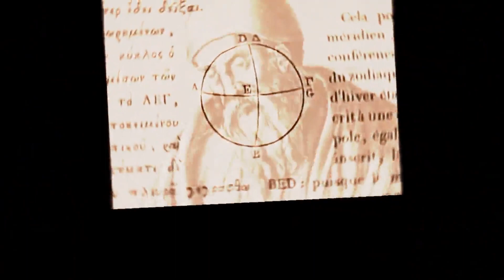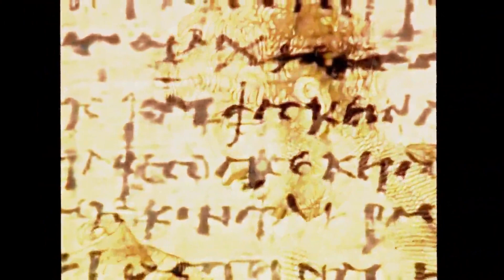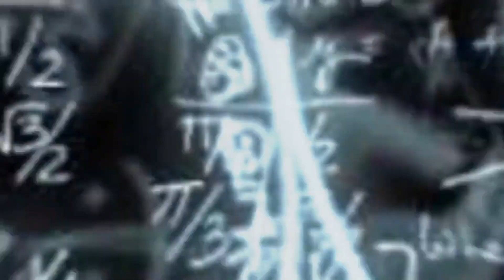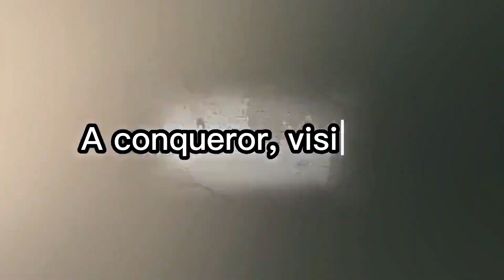Alexander the Great: Conqueror, Pharaoh of ancient Egypt